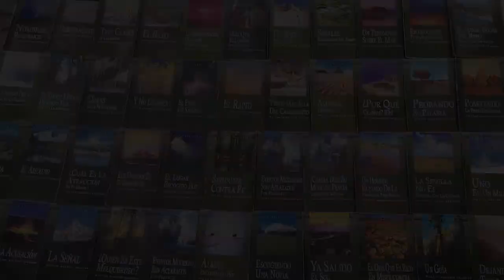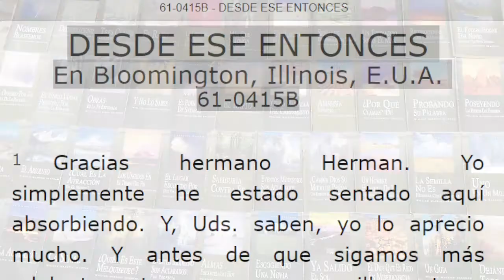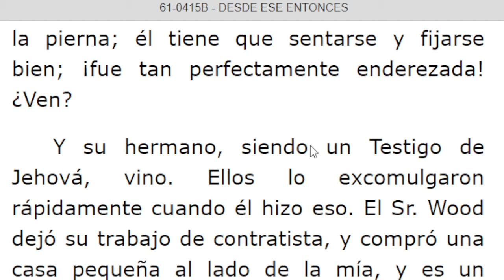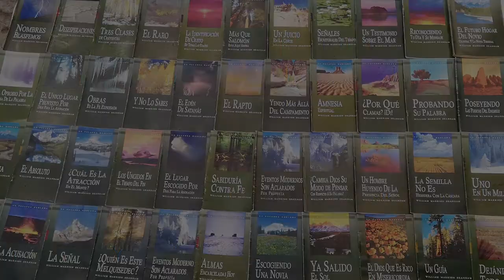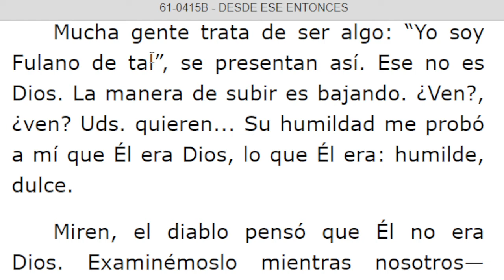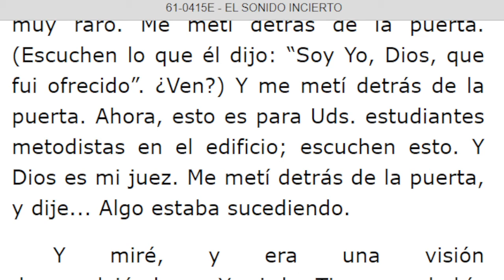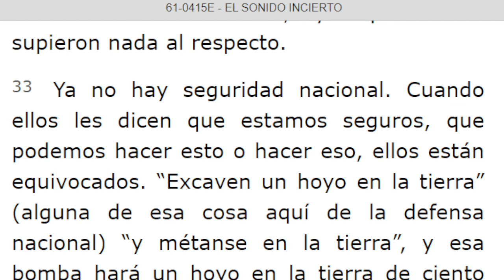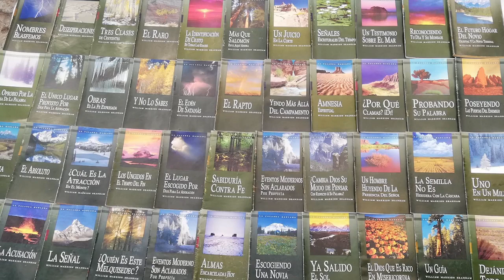LECTURA DE LOS MENSAJES DEL PROFETA !!ELIAS!! WILLIAN MARRION BRANHAM DESDE EL AÑO 1947 Hasta 1965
J e r e m i a s   50:
28. VOZ DE LOS QUE HUYEN  y ESCAPAN DE LA TIERRA  DE BABILONIA, PARA DAR EN SION LAS NUEVAS DE LA  RETRIBUCIÓN DE JEHOVÁ NUESTRO DIOS, DE LA VENGANZA DE SU TEMPLO.

=== INICIA: DESDE ESE ENTONCES - 61-0415B..Párrafo: 01...TERMINA Párrafo: 55...
=== INICIA: EL SONIDO INCIERTO - 61- 0415E...TERMINA Párrafo: 42.